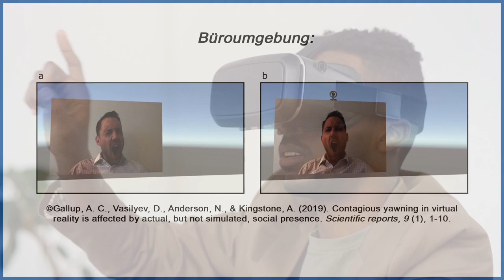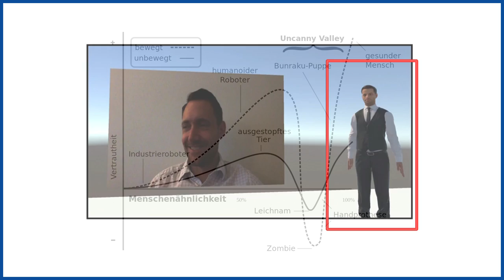Psychologie: Warum gähnen wir? Und warum ist Gähnen so ansteckend?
Was sind die evolutionären Gründe für's Gähnen? Warum ist Gähnen so ansteckend? Und ist Gähnen auch dann ansteckend, wenn ein virtueller Avatar/oder sogar ein Hund gähnt?

Gastreferent: André Markus (M.sc.)

Was tun, wenn Kinder nicht hören? (Das Buch)